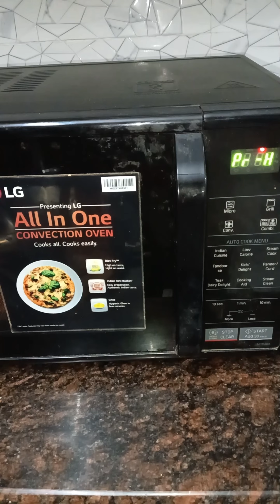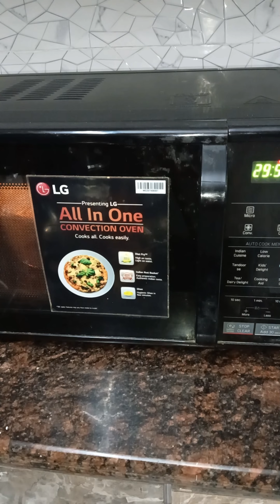पंचामृत केक | रवा केक | पौष्टिक और सात्विक पंचामृत केक रेसिपी